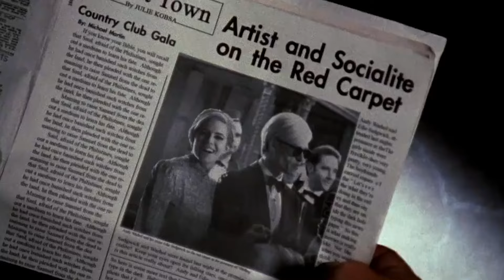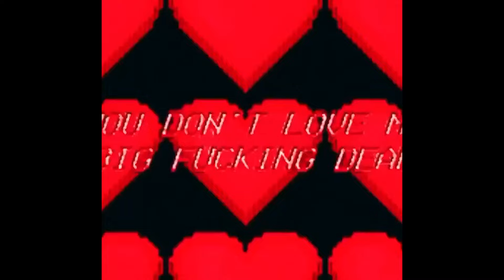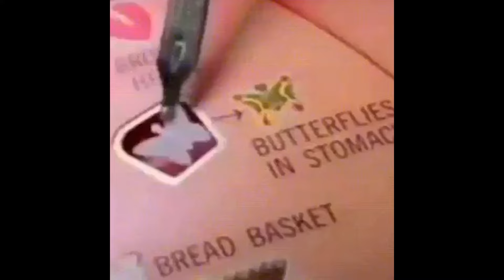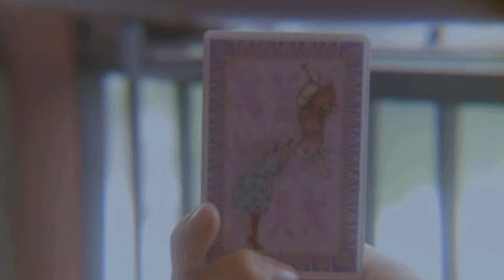[Playlist] 나만 듣기 아까운 체리맛 여성 보컬 인디팝 | video aesthetic🍒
솜사탕같이 부드러우면서도 톡톡 튀고 매력 있는 여성 보컬 위주의 다양한 인디팝으로 준비해 봤어요!

for. 내 친구 체리에게